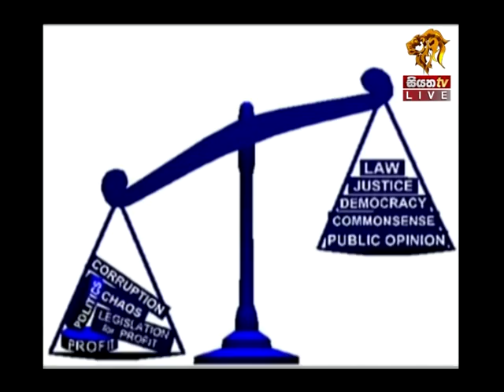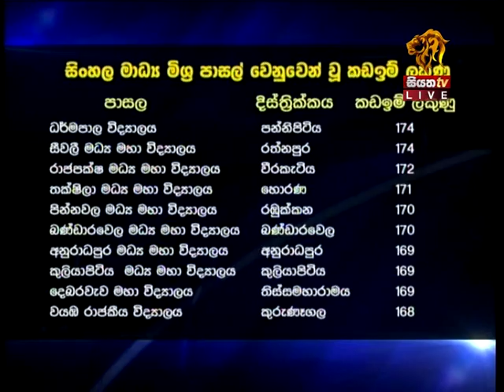Siyatha TV News 6.00 PM - 09 12 2016